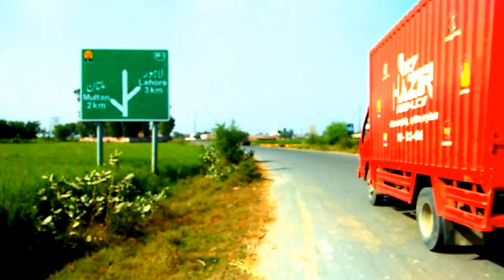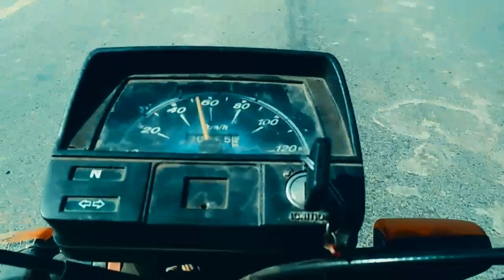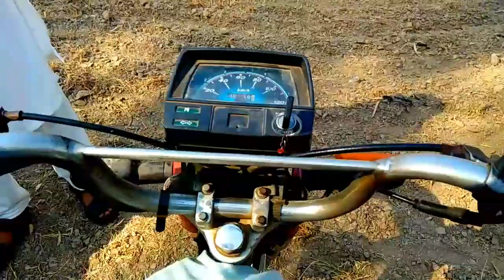Nankana Sahib Govt Guru Nanak High school Vlog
you see in this video very beautiful school and very biggest school of nankana sahib most beautiful building and big ground for boys playing